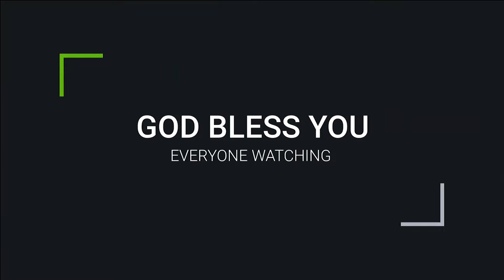Pastor. Tinu George . Malayalam Christian Message 2024. വിളിച്ച ദൈവം വിജയിപ്പിക്കും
Watch Pastor Tinu George's powerful Malayalam Christian message for 2024. Be inspired and encouraged as he shares a message of victory and faith.